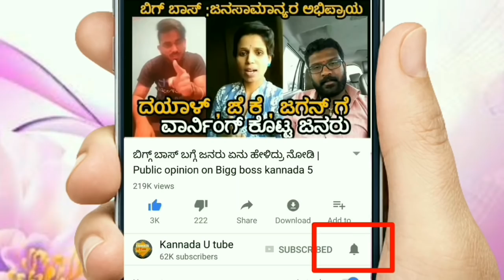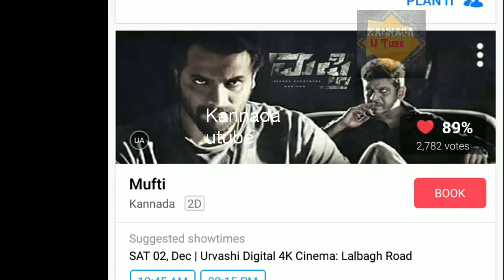ಮುಫ್ತಿ ಮೊದಲ ದಿನ ಕಲೆಕ್ಷನ್ ಎಷ್ಟು ಗೊತ್ತ ? | Mufti collection | 1st day | Shivanna | Murali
ಮುಫ್ತಿ ಮೊದಲ ದಿನ ಕಲೆಕ್ಷನ್ ಎಷ್ಟು ಗೊತ್ತ ?
Mufti movie review .
movie cast : shivarajkumar, srimurali , shanvi srivastava , chaya singh.
Mufti movie 1st day collections .
Sri murali dancing in theater.
Shivarajkumar movie review.
Sri murali mufti movie.
Mufti kannada movie.
mufti kannada movie collection.